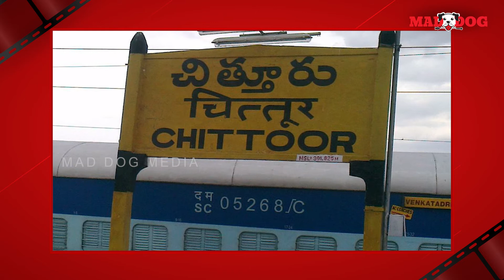రచ్చబండకు జగన్ రెడీ! | Jagan Ready for Rachabanda | Mad Dog Media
MAD DOG MEDIA presents news and perspectives on the latest happenings in National and International Politics, Business, Entertainment, Sports, Crime, Health, Education, Science & Technology.